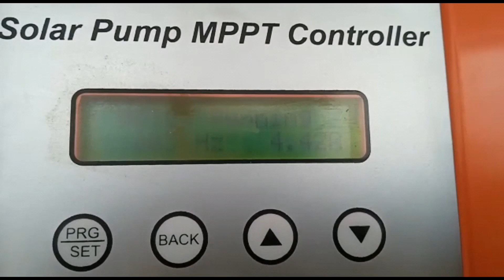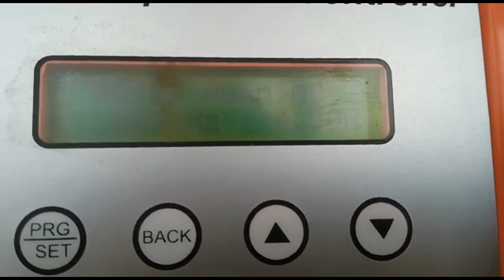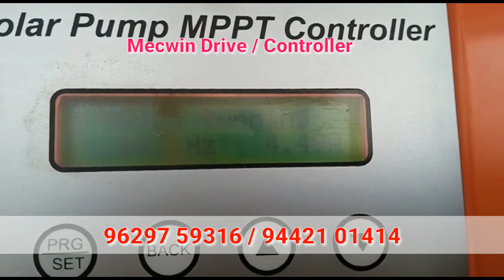3hp solar water pump RAJAPALAIYAM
solar water pump Tamil/ low budget solar water pump/solar water pump/குறைந்த செலவில் சோலார் மோட்டார். solar water pump & motor at/
3hp சோலார் பம்ப் Hills type solar pump best solar pump#openwell pump#mecwin solar pump#mecwin solar drive#solar water pumping system solar pump 3hp solar pump#deccan pump#texmo pump#சோலார் வாட்டர் பம்ப்பிஎல்டிசி சோலார் பம்ப்சோலார் பேனல் 3hpsolarpump pmsmsolarpump mecwinsolarpump 5hpsolarpump solarpanel solarpumpingsystem சோலார்பம்ப் சோலார்பேனல் vfd solarpump இனி,விவசாயத்திற்காக🌾🌴 ஆயில்இஞ்சின் டீசல் செலவு தேவையில்லை!!!
குறைந்த விலையில் சோலார் பேனல்/VIKRAM SOLAR PANEL /
Vikram Solar has 27 years of linear Performance warranty. Advantages of Vikram Solar Panel:- Vikram solar panels Rooftop solar, low BOS cost. EASTMANBATTERY battery solarwaterpump solarpanel solarmotor solar solarpumpintirunelveli solarproductsintirunelveli vikramsolarpanel offgridsystem ongridsystem solarbattery indiasnumber1panel monoperchalfcutcellpanels monopanel Tirunelveli. நாங்கள் குறைந்த விலையில் சோலார் மோட்டர் அமைத்து தருகிறோம். சோலார் சம்பந்தமான அனைத்து தேவைகளுக்கும் எங்களை அழைக்கவும்